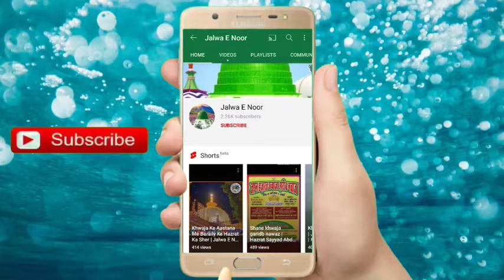Palestine Yaume Ala Hazrat | फिलस्तीन यौमे आला हज़रत | Jalwa E Noor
Follow Our Other Social Media Accounts to Keep Up With Updates:-